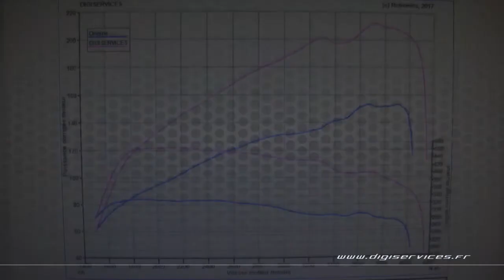Mercedes Sprinter 214 CDI 143cv Reprogrammation Moteur @ 212cv Digiservices Paris 77 Dyno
Reprogrammation moteur sur un Mercedes Sprinter 214 CDI de 143cv.